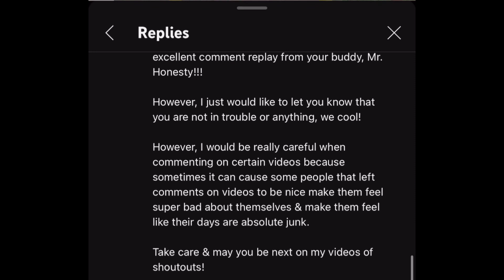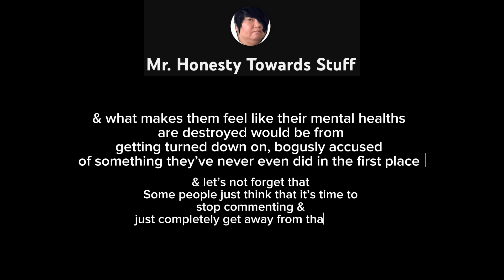Apologies For Misspelling Your YouTube Name @planesofhawaii But Here’s a Shoutout For You!